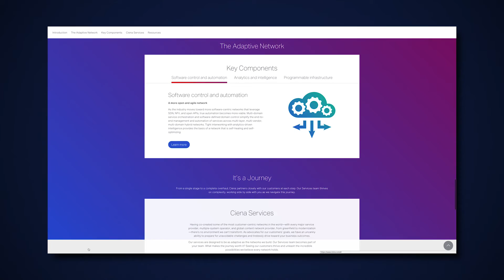Fifteen4 Showreel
We do a lot under one roof - our team draws on decades of client-side experiences within some of the world’s most influential brands. Fifteen4’s show reel was born from a collaborative effort to showcase the studio’s full capabilities in a creative and fresh new way. The challenge of combining video, animation, website, and graphic design elements into a piece that felt fluid and true to the Fifteen4 ethos was welcomed with open arms.

This is what we call creativity with purpose.